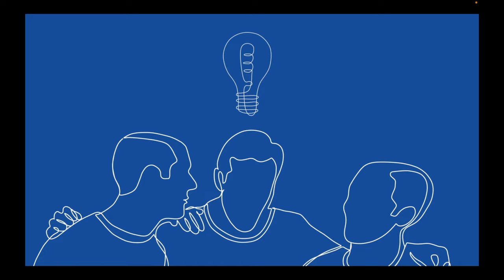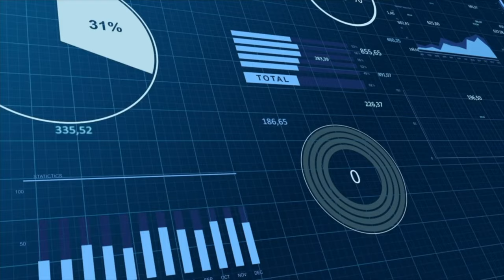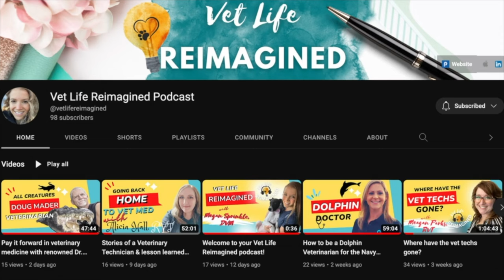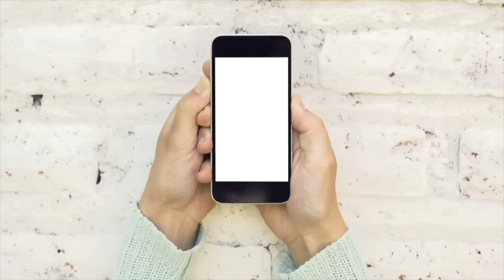Building the Future of Veterinary Medicine: Dr. Richard (Dick) Gebhart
In a profession that is known as "change adverse", Dr. Richard (Dick) Gebhart is the opposite.

Dr. Gebhart has a long list of achievements, but he is well known for building the largest veterinary hospital in the country that covered an entire Los Angeles block. West Los Angeles Veterinary Medical Group became the flagship hospital when VCA acquired it. Veterinary hospital consolidation is a topic, Dr. Gebhart mentions.

Dr. Gebhart has built many successful veterinary practices over his 5-decades as a veterinarian. He approaches veterinary medicine with curiosity - solving problems and finding opportunistic innovations.  And he says that he is more excited than ever to be in veterinary medicine.

🟥 How Dr. Gebhart has built many successful veterinary practices
🟥 Tips for those starting out in veterinary business
🟥 Why he is excited about the now and the future of veterinary medicine

Resources
🟥 Dr. Gebhart on LinkedIn
🟥 Dr. Fossum's Pet Care
🟥 Fee Analytics for Veterinary Medicine

Share the video and podcast with someone you know who would appreciate it.

🎙️ Microphone used
🎙️ Microphone with the boom arm